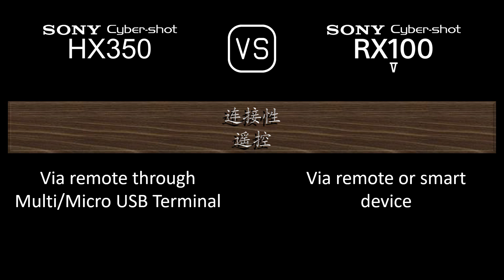Sony Cyber-shot HX350 与 Sony Cyber-shot RX100 V 的规格比较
本视频是 Sony Cyber-shot HX350 与 Sony Cyber-shot RX100 V 的功能概述和规格比较 (comparison of specifications)，希望对您有所启发。感谢您的支持。

00:24 推出
00:32 机身
00:41 传感器
01:05 图片
01:21 光学与对焦
02:06 屏幕
02:26 取景器
02:42 摄影功能
03:43 录像功能
03:59 贮存
04:04 连接性
04:32 物理特性
04:52 杂项